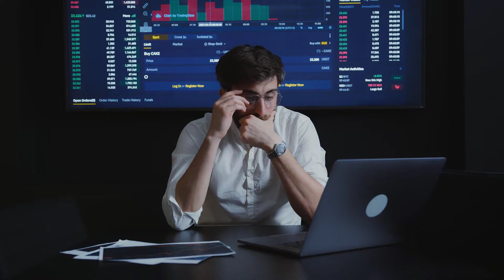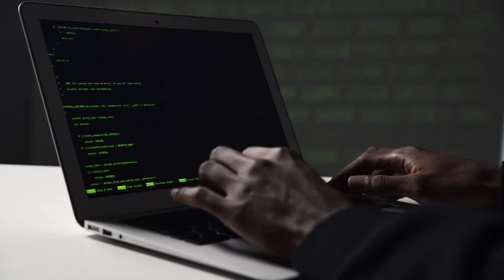أفضل 5 لغات برمجة مٌستخدمة فى السيبر سيكيورتى | Top 5 programming languages ​​in Cyber ​​Security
سأشارك معكم فى هذا الفيديو أفضل 5 لغات برمجة مٌستخدمة فى السيبر سيكيورتى | Top 5 programming languages ​​in Cyber ​​Security.